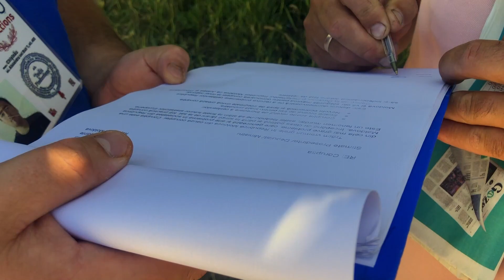Satul Leușeni, raionul Telenești (partea 1)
Leușeni este un sat din raionul Telenești. Satul Leușeni a fost menționat documentar în anul 1609. Din 1835 o parte din moșia satului ajunge prin donație în proprietatea unei dintre mănăstirile de la Muntele Athos. În 1880 mănăstirea stăpânea la Leușeni suprafețe mari de pământ, pădure, toloacă. La începutul secolului XX satul Leușeni avea 190 de gospodării și o populație de 1152 de persoane.
În perioada interbelică la Leușeni a fost descoperit un tezaur din 30 de monede geto-dacice bătute din argint după modelul monedelor grecești emise în anii 359 – 336 î.Hr.

Atenție! Acum oricine dorește să transmită o petiție în format electronic o poate face! În linkul de mai jos sunt toate scrisorile/petițiile pe care noi le utilizăm și puteți să le descărcați/să le copiați și să trimiteți la adresa electronică indicată în fiecare scrisoare aparte.